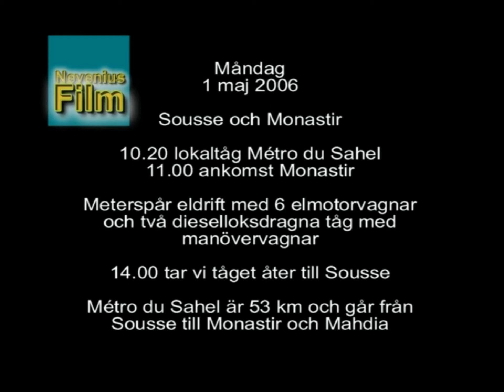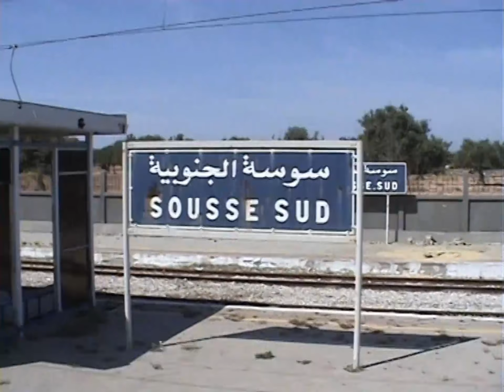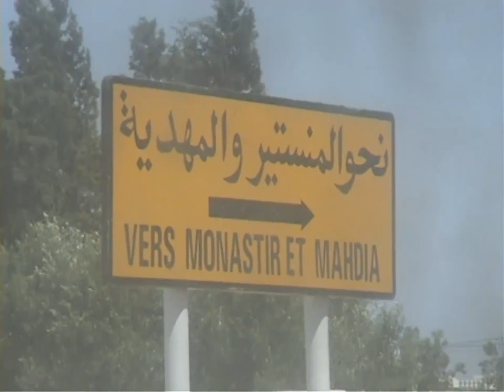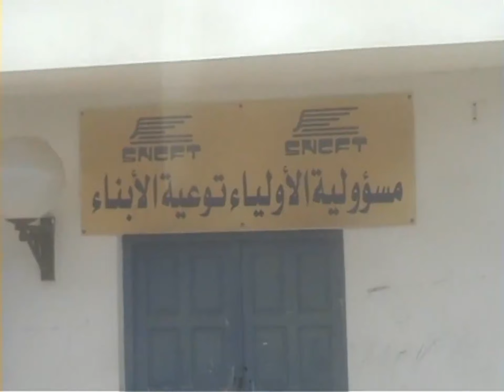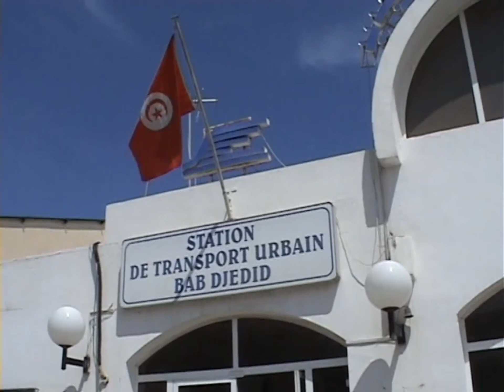2006-05 Sousse Monastir Tunisien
Tunisien 1 maj 2006 smalspår med eldrift från Sousse till Monastir.